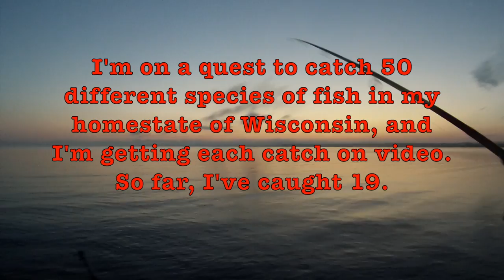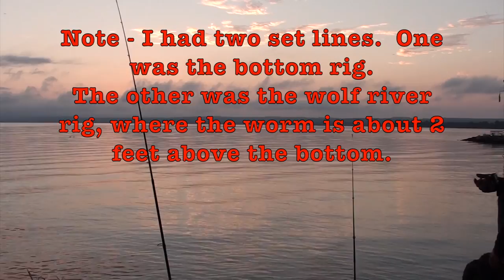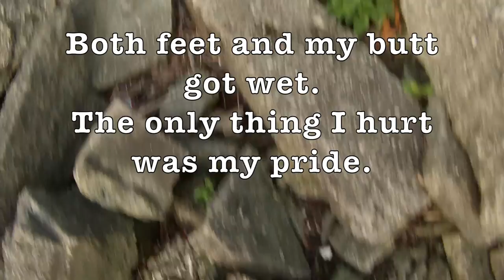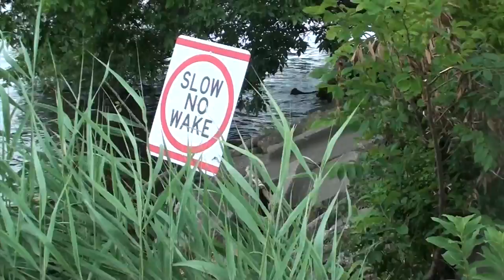Fishing for Freshwater Drum (a.k.a. Sheepshead) - Quest 20 of 50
Here's how to catch freshwater drum.  In Wisconsin, it is commonly called "sheepshead" which is strange because there are sheepshead in salt water.  Anyways, all I used was a 1/0 hook with an earthworm.  These worms are also called night crawlers.  Lot's of terms being thrown around today.  So, you have a worm on a hook, and then you put a sinker about two feet up your line.  I use a three way swivel, and have the sinker dangling from the swivel, but that's just personal preference.  Then I put my pole in a rod holder and waited for the tip to bend, signaling that some fish is biting the worm.  Grab the rod, pull on it and start reeling in.  I didn't catch any big freshwater drum, but it was still quite cool to catch the fish that dominates the Winnebago System.

I was fishing on Lake Winnebago, right at the mouth of the Fond Du Lac River in Fond Du Lac, Wisconsin.  I got there right around sunrise, and fished for a few hours.  On a Wolf River Rig, I was using a worm for bait, and I caught two other fish as well.  I caught a decent sized channel catfish and a little perch.  The catfish was a good fighter and I ended up falling in the lake when I went to release it.